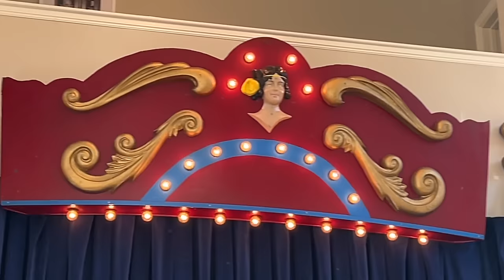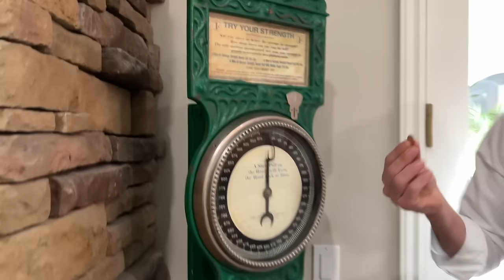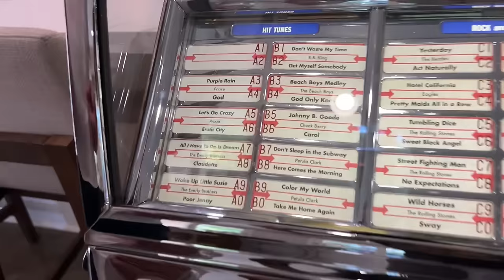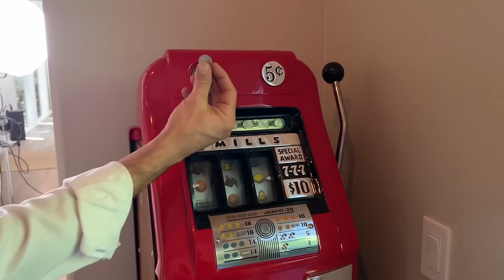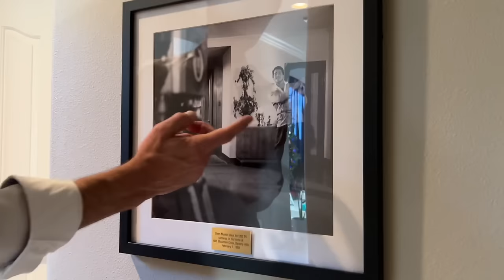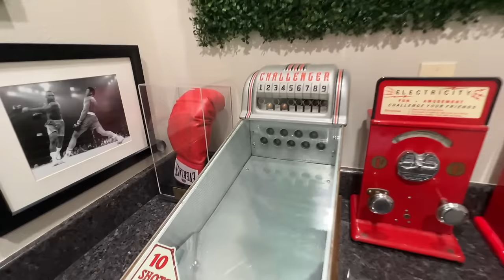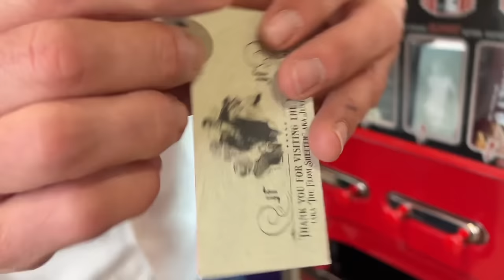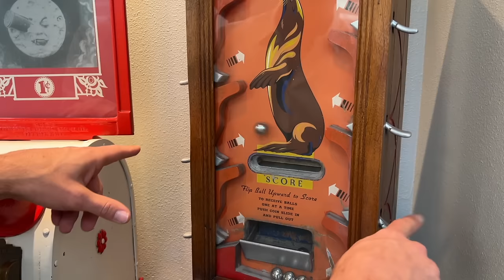Tour the Trap Door Art House!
Join artist Justin Flom on a grand tour of his ever-changing fun house! From ways to skip the stairs, to a two-story foam pit/trampoline room, a karaoke stage, sitcom doors, and a plethora of murals, there are always more details to discover inside this fun house!